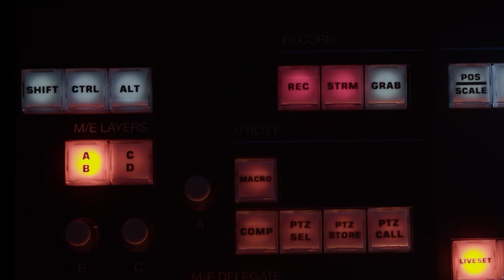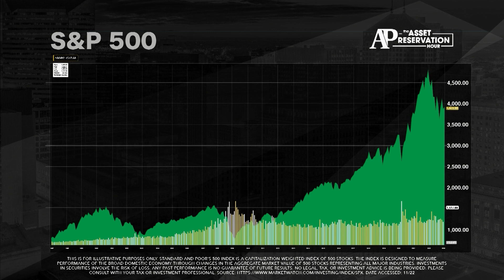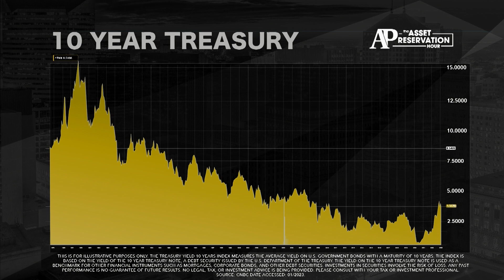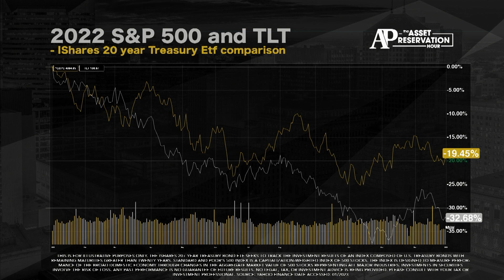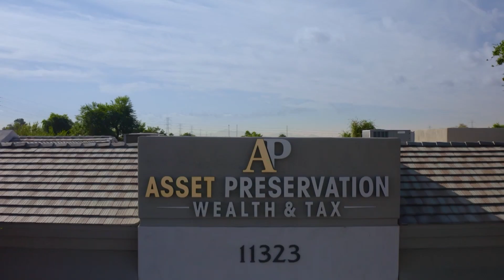MONEY- How to protect your assets